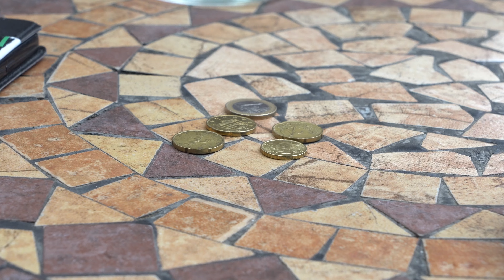Zelene so vse trate. Najlepši beli cvet - Stožice kličejo!